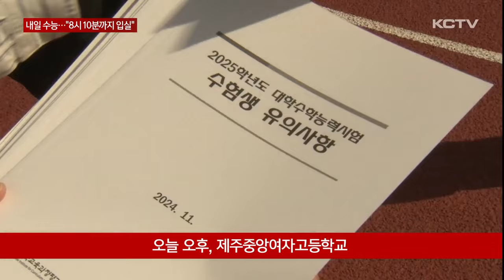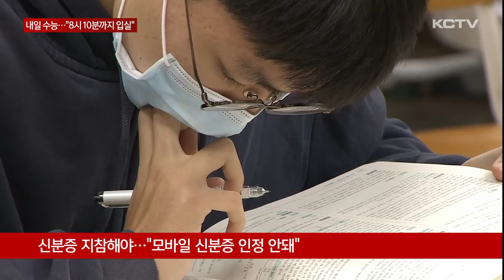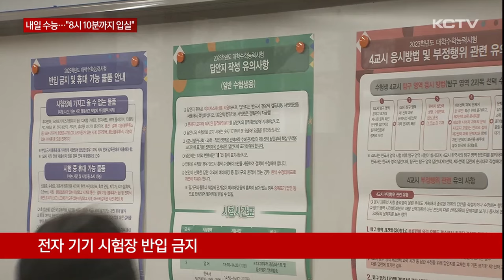내일 수능... "8시 10분까지 입실해야"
2025학년도 대학수학능력시험이 내일(14일) 치러집니다.

오늘은 시험 주의사항을 전달하고 고사장을 확인하는 예비소집이 진행됐는데요.

수험생들은 내일 오전 8시 10분까지 입실을 마무리해야 합니다.

대학수학능력시험을 하루 남겨두고 수험생 예비소집이 진행됐습니다.

삼삼오오 모여든 수험생들은 수험표와 배치도를 살펴보며 고사장 위치를 확인합니다.

잠시 뒤 시험 과정에서의 부정행위로 적발되는 사례 등 유의사항을 전달받습니다.

[김석준 / 제주중앙여고 교무부장]
"만약에 전자제품을 갖고 오셨다면 1교시 본령 전에 감독관 선생님이 가서 개인용 수거 물품 걷는 시간에 반드시 제출해 주시기 바랍니다."

수능을 앞두고 수험생들은 만감이 교차합니다.

[고영채 / 수험생]
"실감이 사실 안 나고 막상 이제 시험장에 들어가야 좀 긴장되고 떨릴 것 같습니다."

[안리나 / 수험생]
"공부한 거는 다 맞출 거고 후회하지 않고 최선을 다해서 볼 생각입니다."

이번 수능은 제주에서 16군데 시험장에서 치러집니다.

응시생은 지난해보다 107명 늘어난 6천 962명입니다.

수능 시험은 8시 40분에 시작하지만 30분 전인 8시 10분까지 시험실에 도착해야 합니다.

1교시를 선택하지 않은 수험생도 일단은 이 시간까지 입실해서 감독관의 안내를 받아야 합니다.

또 신분증은 주민등록증과 기간 만료 전 여권, 외국인등록증 등 여러 가지가 가능한데 모바일 신분증은 안 됩니다.

수험표나 신분증을 깜빡했거나 분실했어도 당황하지 말고 시험장내 시험관리본부를 찾아 확인 절차를 밟으면 응시가 가능합니다.

휴대전화나 블루투스 기능의 이어폰 등 전자 기기는 시험장 반입이 금지됩니다.

시계도 스마트워치는 불가능하며 시침·분침이 있는 아날로그만 가능합니다.

전자기기를 반입한 경우 1교시 시작 전에 반드시 전원을 끄고 제출해야 합니다.

혼잡 방지를 위해 시험장 앞까지 차가 접근하지 못해 수험생은 200m 전방에서 내려 걸어가야 합니다.

제주지역 관공서와 일부 기업들은 내일 출근 시간을 평소보다 1시간 늦은 오전 10시로 조정했습니다.